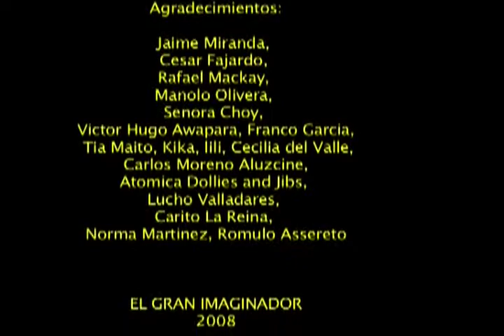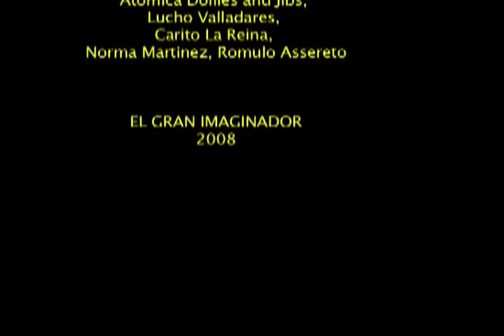Secretos del almuerzo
Cortometraje peruano. Todo puede pasar en el transcurso de un almuerzo.

DIRECCIÓN Rodrigo Moreno del Valle

PAÍS Perú, 2009